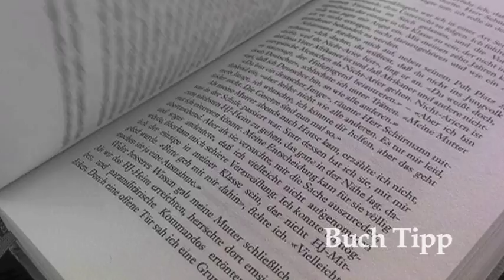(Reupload) TV.Berlin BuchTipp | 1939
Der lange Anlauf zum Zweiten Weltkrieg.

Schauen Sie auch gerne live vorbei!
im TV 📺 : Berliner Kabelnetz, HBB TV und Magenta TV